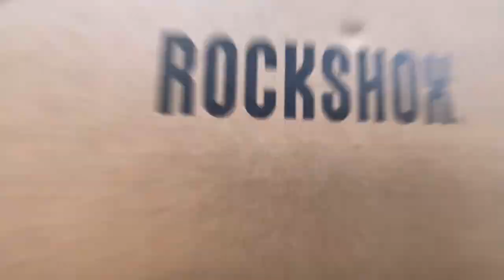The all new RockShox 2023 Lyric Charger 3 - Butter cups and New Coil Unboxing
This is the all new suspension from Rockshox made in under 2 mins Enjoy.